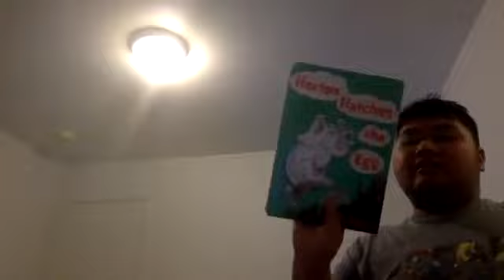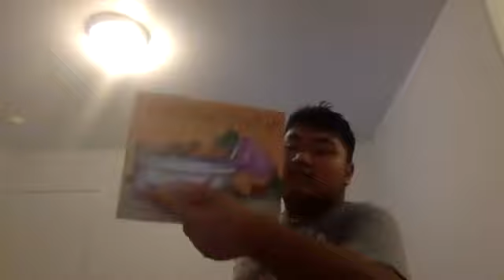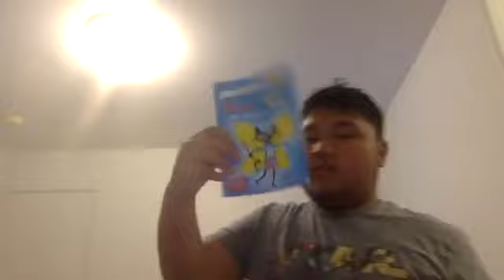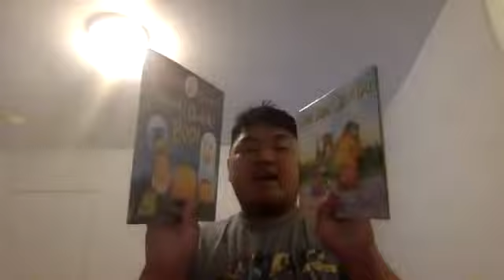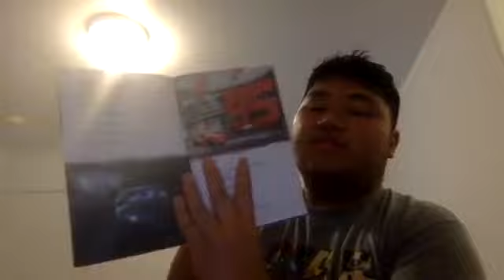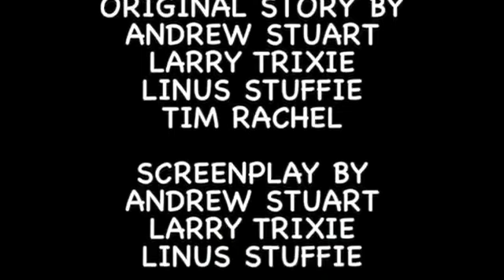Short Kobe and iPad Know Time Out